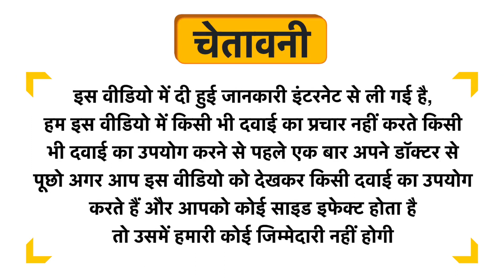LDD Bioscience Kidstone Tablet Uses in Hindi | Side Effects | Dose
LDD Bioscience Kidstone Tablet Uses in Hindi | Benefits | Side Effects | Dose